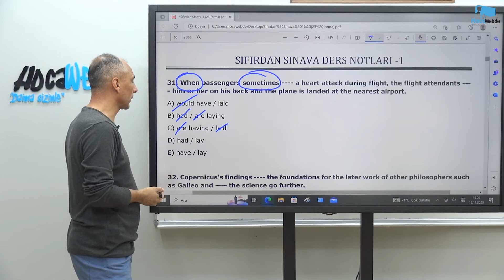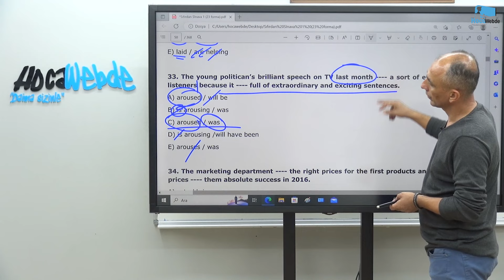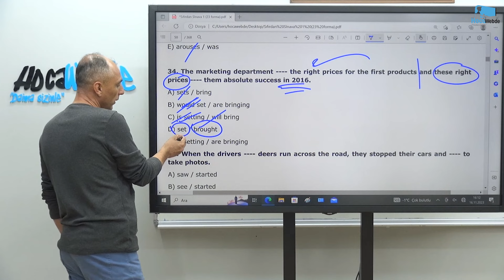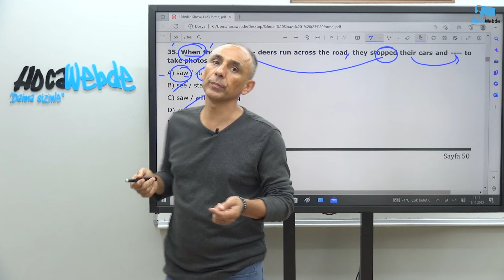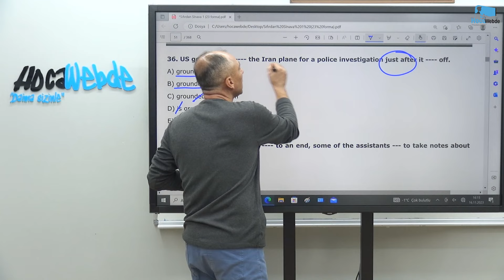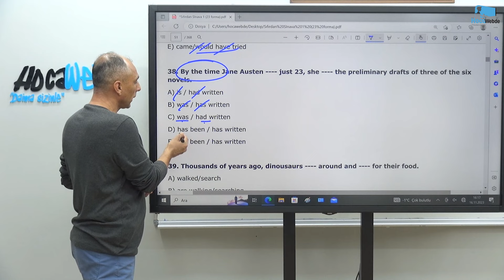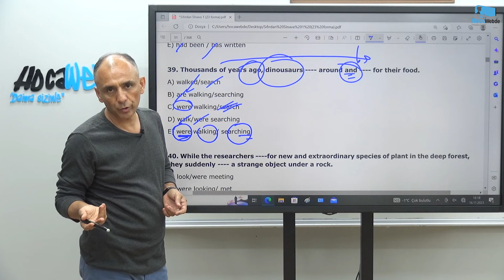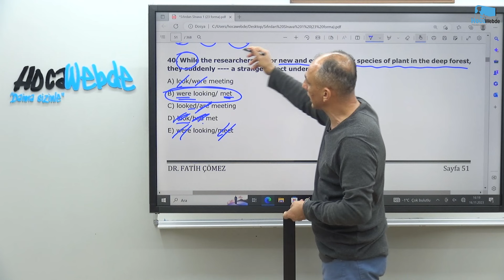14) Dr. Fatih ÇÖMEZ SIFIRDAN SINAVA TENSES KONU TESTİ 31 - 40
HocaWebde Söz Verdiğimiz Gibi, "Daima Sizinle"